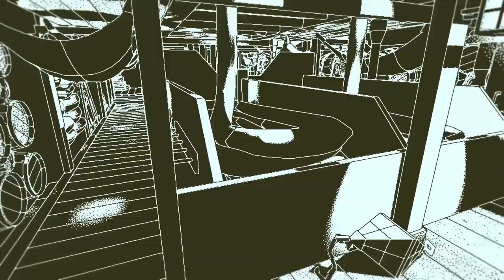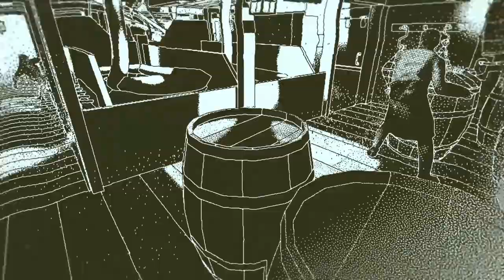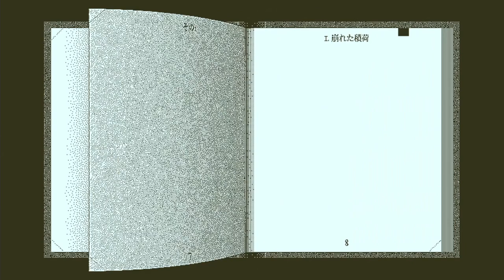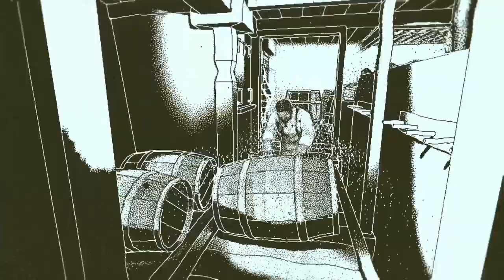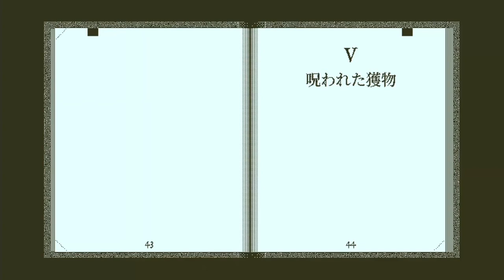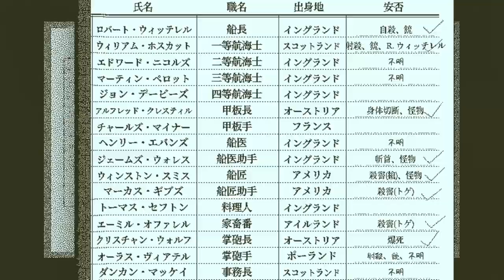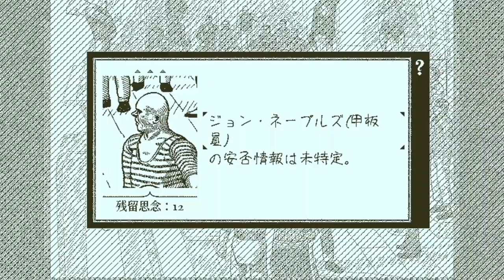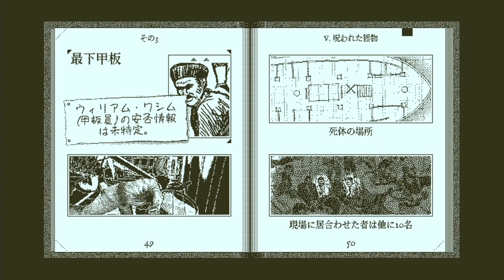【Return of the Obra Dinn】元プロ編集マンがテコ入れ！可能な限り60人にあだ名を付けるシブ声実況 ＃15【ゲーム実況】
収録したものを見返した時の「こいつは船長付き司厨手！ﾄﾞﾔﾄﾞﾔｧ…」

素で「駄目だこいつ・・・早くなんとかしないと・・・」
って脳内で流れた

認知バイアスって怖いね！！

Return of the Obra Dinn～オブラ・ディンの帰還～ 再生リスト↓

return of the obra dinn#実況#考察#end